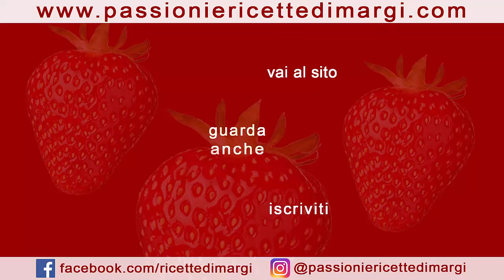Ricette Salate di Pasqua: Tortano e Casatiello Napoletano, Tradizione e Gusto in Tavola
Benvenuti a questa speciale edizione pasquale dedicata alle ricette salate tradizionali! Oggi vi condurremo attraverso due classici della cucina napoletana, perfetti per arricchire la vostra tavola nella festa più importante della primavera.

Incominciamo con il Tortano Napoletano, un tripudio di gusto con un impasto soffice e un ripieno ricco di sapori, che vi conquisterà con ogni morso. Successivamente, vi mostreremo come preparare il Casatiello Napoletano, un capolavoro rustico arricchito dalla fragranza dello strutto e dai sapori intensi dei suoi ingredienti.

Siete pronti a deliziare i vostri ospiti con autentiche prelibatezze della tradizione pasquale partenopea? Mettete il grembiule e preparatevi a seguire le nostre ricette per creare dei veri capolavori che renderanno la vostra Pasqua indimenticabile!

Tortano napoletano
Ingredienti per l’impasto
300 gr di farina manitoba
300 gr di farina 00
18 gr di lievito di birra
90 gr di strutto
360 ml di acqua
16 gr di sale
Ingredienti per il ripieno
3 uova sode
250 gr di salame
200 gr di pancetta
250 gr di scamorza secca
formaggio pecorino q.b.
pepe nero q.b.
Casatiello napoletano
Ingredienti per l’impasto
250 gr di farina manitoba
250 gr di farina 00
300 ml di acqua
75 gr di strutto
15 gr di sale
15 gr di lievito di birra fresco

300 gr di scamorza secca
100 gr di ciccioli di maiale
pecorino grattugiato q.b.
pepe nero q.b.
🇬🇧   Neapolitan cake
Ingredients for the dough
300 g of manitoba flour
300 g of 00 flour
18 g of brewer's yeast
90 g of lard
360 ml of water
16 g of salt
Ingredients for the filling
3 hard boiled eggs
250g of salami
200g of bacon
250 g of dried scamorza
pecorino cheese to taste
black pepper to taste
Casatiello Napoletano
250 g of manitoba flour
250 g of 00 flour
300 ml of water
75 g of lard
15 g of salt
15 g of fresh brewer's yeast

300 g of dried scamorza
100g of pork cracklings
grated pecorino to taste
🇫🇷  Gâteau napolitain
Ingrédients pour la pâte
300 g de farine du Manitoba
300 g de farine 00
18 g de levure de bière
90 g de saindoux
360 ml d'eau
16 g de sel
Ingrédients pour la garniture
3 oeufs durs
250g de salami
200g de lardons
250 g de scamorza séchée
fromage pecorino au goût
poivre noir au goût
Casatiello Napoletano
250 g de farine du Manitoba
250 g de farine 00
300 ml d'eau
75 g de saindoux
15 g de sel
15 g de levure de bière fraîche

300 g de scamorza séchée
100g de craquelins de porc
pecorino râpé au goût
🇩🇪  Neapolitanischer Kuchen
Zutaten für den Teig
300 g Manitoba-Mehl
300 g 00-Mehl
18 g Bierhefe
90 g Schmalz
360 ml Wasser
16 g Salz
Zutaten für die Füllung
3 hartgekochte Eier
250g Salami
200g Speck
250 g getrocknete Scamorza
Pecorino-Käse nach Geschmack
schwarzer Pfeffer nach Geschmack
Casatiello Napoletano
250 g Manitobamehl
250 g 00-Mehl
300 ml Wasser
75 g Schmalz
15 g Salz
15 g frische Bierhefe

300 g getrocknete Scamorza
100 g Schweinebraten
geriebener Pecorino nach Geschmack
🇪🇸  pastel napolitano
Ingredientes para la masa
300 g de harina manitoba
300 g de harina 00
18 g de levadura de cerveza
90 g de manteca
360ml de agua
16 gramos de sal
Ingredientes para el relleno
3 huevos duros
250 g de salami
200 g de tocino
250 g de scamorza seca
queso pecorino al gusto
pimienta negra al gusto
Casatiello Napoletano
250 g de harina manitoba
250 g de harina 00
300ml de agua
75 g de manteca
15 gramos de sal
15 g de levadura de cerveza fresca

300 g de scamorza seca
100g de chicharrones de cerdo
queso pecorino rallado al gusto
🇵🇹   Bolo Napolitano
Ingredientes para a massa
300 g de farinha de manitoba
300 g de farinha 00
18 g de levedura de cerveja
90 g de banha
360 ml de água
16g de sal
Ingredientes para o recheio
3 ovos cozidos
250g de salame
200g de bacon
250 g de scamorza seca
queijo pecorino a gosto
pimenta preta a gosto
Casatiello Napoletano
250 g de farinha de manitoba
250 g de farinha 00
300 ml de água
75 g de banha
15g de sal
15 g de fermento de cerveja fresco

300 g de scamorza seca
100g de torresmo de porco
pecorino ralado a gosto